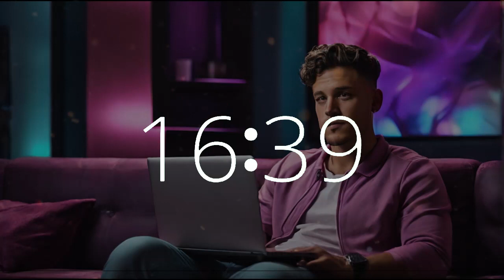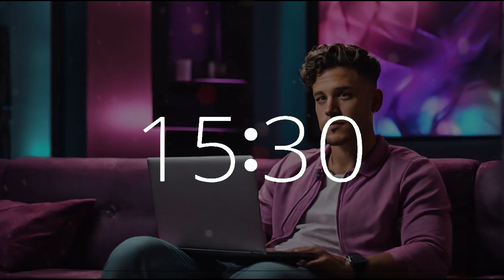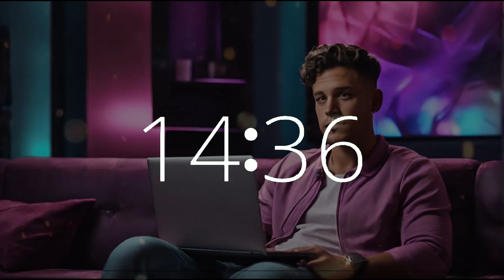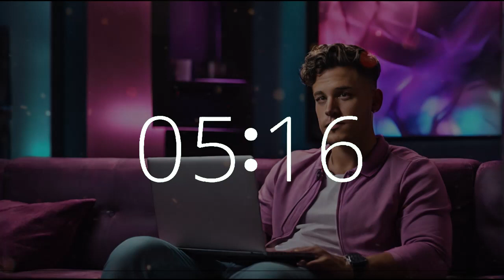25 Minute Upbeat Timer | Classic Video Game Vibes 🎮 | Bachelor's Day Study & Work Music